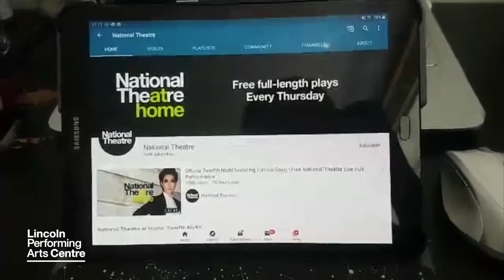Wellness Compass Episode 1: Distanced - A Social Guide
A community "how-to" guide for wellbeing, based on the NHS 5 Steps to Wellbeing

During Lockdown in 2020 members of the local community submitted their top tips for wellbeing.